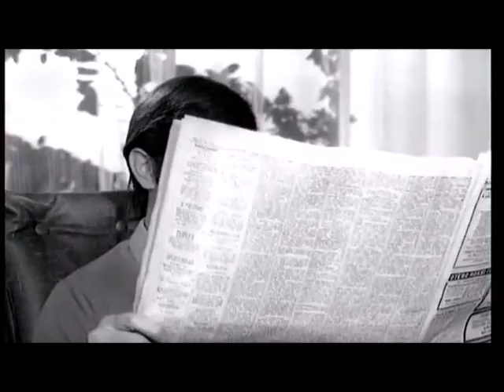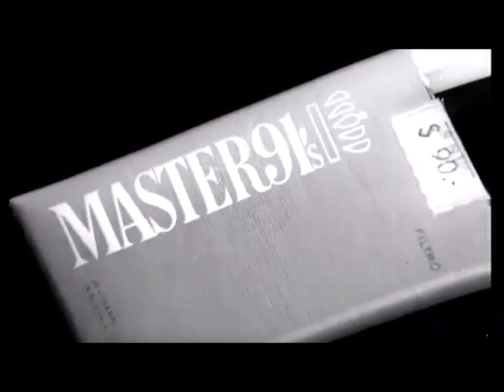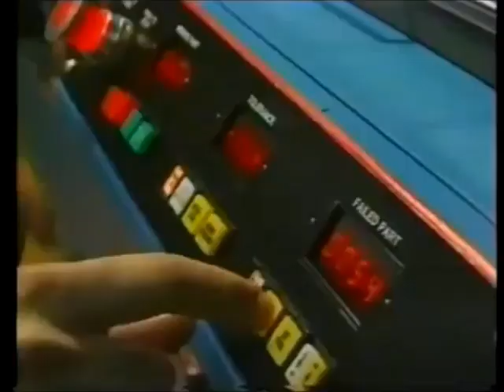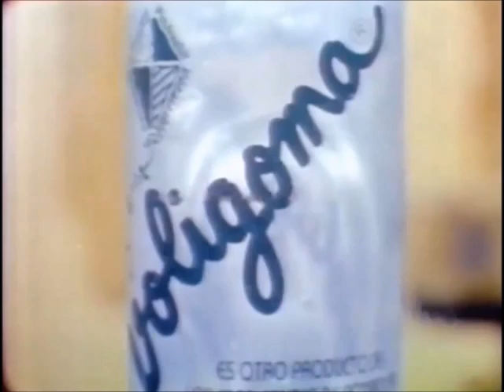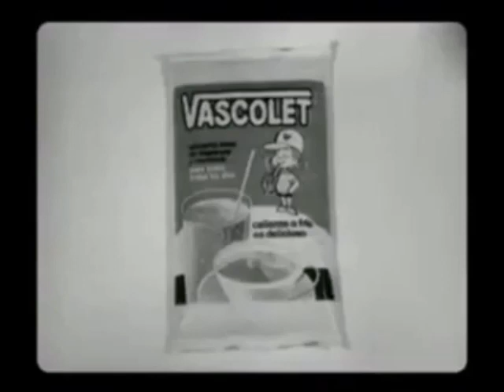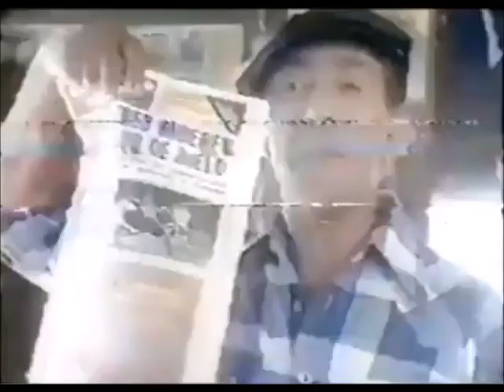Publicidades viejas argentinas variados 2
1- PRIMAVERA ETAM.
La conocida marca de indumentaria femenina presenta sus colecciones.
Fragmento extraído del noticiero Sucesos Argentinos.
Locución, Enrique Alejandro Mancini.
Duración, 1.42.
Argentina, década del 70.

2- MAMÁ QUIERO SUCHARD...!!!
Realización de García Ferré para CHOCOLATES SUCHARD.
Argentina, década del 60.

3- UN CACHO DE CLEMENTE.
Publicidad de YPF.
Protagonistas, Cacho Fontana y Clemente, creación del
dibujante Caloi.
Argentina, 1980.

4- ESTOS PUBLICITARIOS...!!!
Crema de afeitar GILLETTE.
Protagoniza Víctor Hugo Vieyra.
Argentina, 1970.

5- A LA PILETA CON CARLITOS...!!!
Publicidad de piletas PELOPINCHO.
Protagonista, Carlos Balá.
Argentina, 1974.

6- ALBERTO... JULIO... NACHO...??
Pregunta Agustina De Elizalde.
Publicidad de cigarrillos MASTER 91.
Argentina, 1969.

7- EL MEJOR.
Auto Stereo KENIA.
El modelo es Eduardo Murchio.

8- SIDRA CHAMPAGNE EL GAITERO.
Famosa en el mundo entero.
Publicidad española, década del 60.

9- SEÑOR CHAMPAGNE.
Publicidad de MONITOR, con la participación de Charles Aznavour.
Argentina, 1979.

10- PINKY RECOMIENDA.
Publicidad de pan dulce MUSEL.
Argentina, década del 80.

11- PUBLICIDAD MANTECOL.
Realización de Manuel García Ferré para GEORGALOS.

12- Juan Alberto Badía, recomienda.
Publicidad de Pan dulce MARCOLLA.
Argentina, 1984.

13- PEUGEOT 504.
La monjita es Graciela Alfano. 1994.

14- Publicidad de TRES PLUMAS.
Década del 60.
La señora de la escalera es Carmen Vallejos.

15- Publicidad AURORA GRUNDIG.
Década del 80.
Modelo, Juan Carlos Sambuceti.
Doblaje, Eduardo Avakian.
Cierre, Ricardo Jurado.

16- PUBLICIDAD ATMA.
Especial para el DIA DE LA MADRE.
Década del 60.

17- VOPOLIPIGOPOMAPA...
Más simple: VOLIGOMA.
Publicidad de 1983.

18- LA GOTITA ESSO.
Y servicio extra: baterias y neumáticos ATLAS.
Publicidad década del 60.

19- LA ENERGIA DE ALEJANDRO.
Publicidad de VASCOLET.
Uruguay, 1974.

20- CINZANO.
Alberto Olmedo vende.

21- diario popular con Alberto Olmedo.

22- Chocolate TOFI.

23- Cacho Fontana y Juan Carlos Calabró.
Década del 80.

24- ALBANY CLUB.
Modelo Liliana Caldini. También está Juan José Camero, entre otros.
Década del 70.